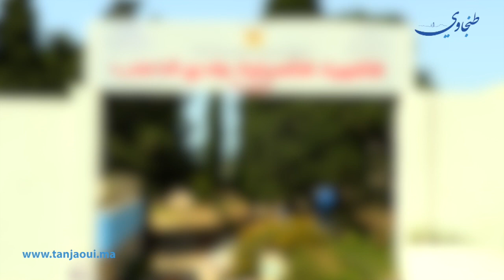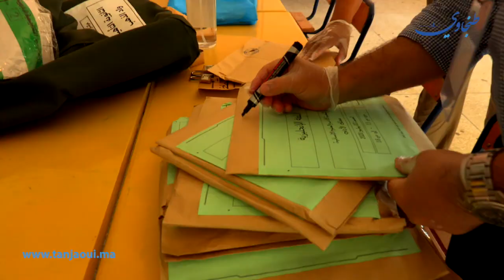من البداية إلى النهاية.. تفاصيل امتحانات الباكالوريا بأصيلة